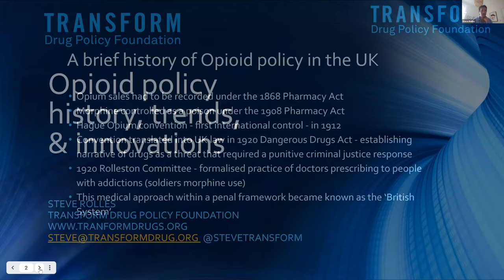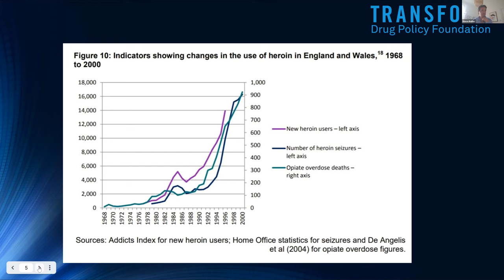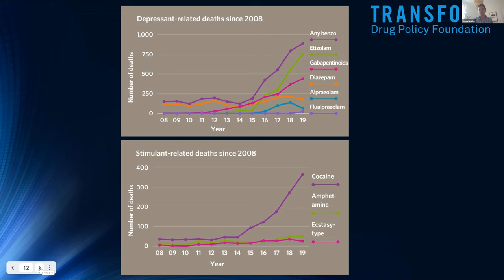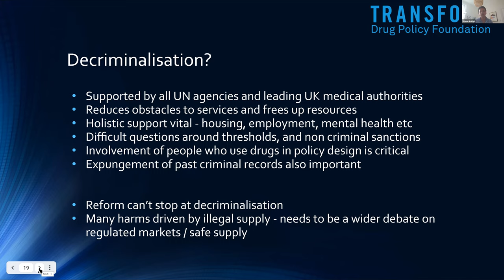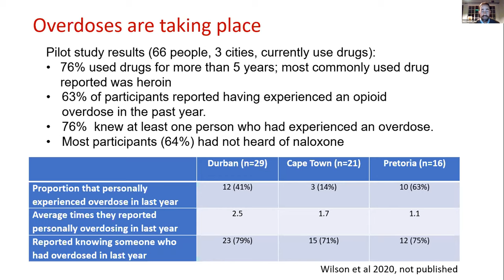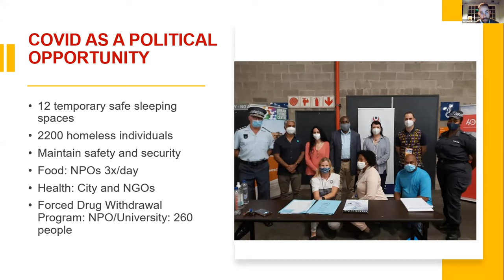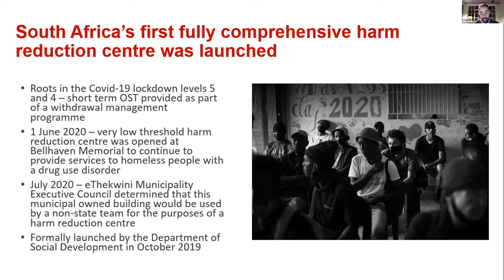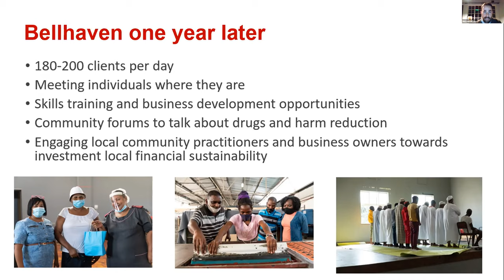OUD Around the Globe | Session 5 | Portugal & South Africa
This is the third webinar in our month-long series "OUD Around the Globe: A Speaker Series." This webinar featured Steve Rolles, Senior Policy Analyst for Transform Drug Policy Foundation, and Michael Wilson, Executive Director of Advance Access & Delivery South Africa and the co-founder and Director of the Bellhaven Harm Reduction Centre, wherein they share the challenges and approaches to addressing opioid use in Portugal and South Africa.